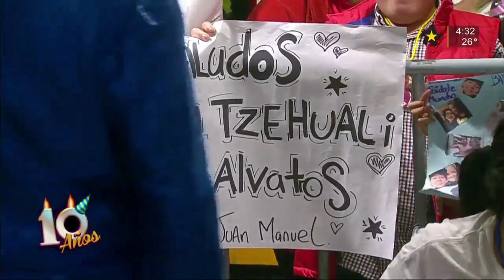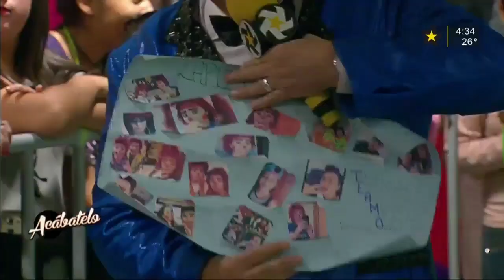LAS MESERITAS SE CONVIERTEN EN MESERITOS- COMPLETO